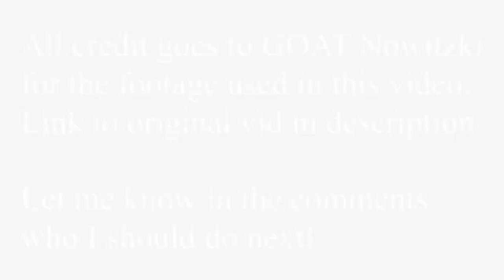If Dirk Nowitzki was left handed! Clutch 3 Pointers 🥶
There will several more Dirk videos I want to make in the future, I figured this was a good place to start. Dirk clutched up so many times in his career 🥶
The OG shooting big man!